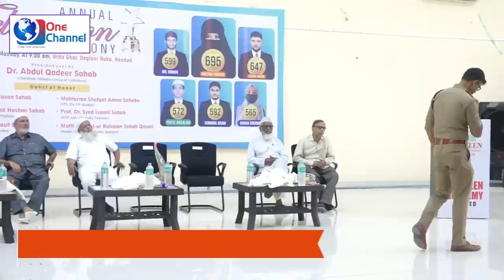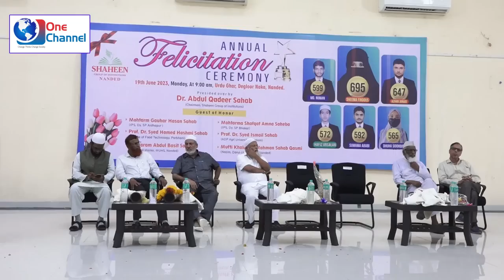Motivational Speech IPS GAUHAR HASAN SHAHEEM ACADAMY NANDED.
Motivational Speech IPS GAUHAR HASAN SHAHEEM ACADAMY NANDED. ‎@ibadullahkhanofficial
speech ips gauhar hasan
speech ips nanded
naned program speech
program nanded
shaheen program nanded
muslim ips officer
first muslim ips officer